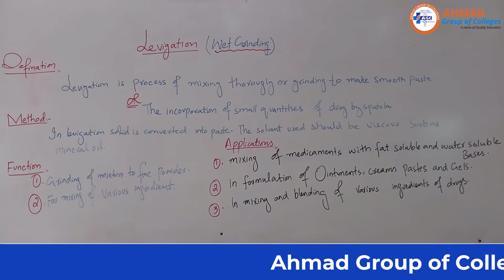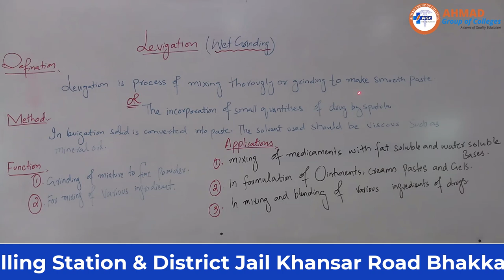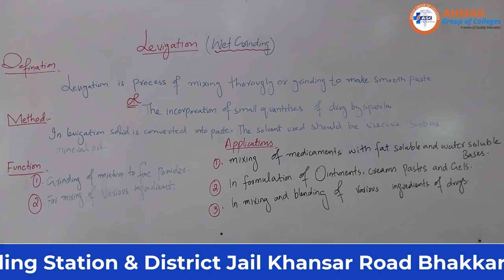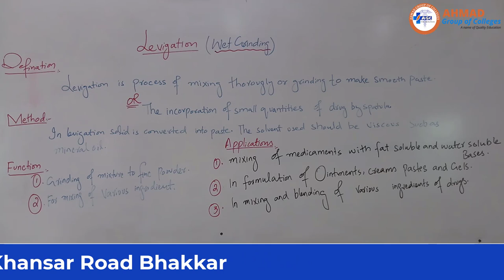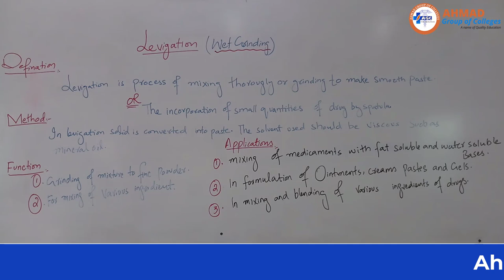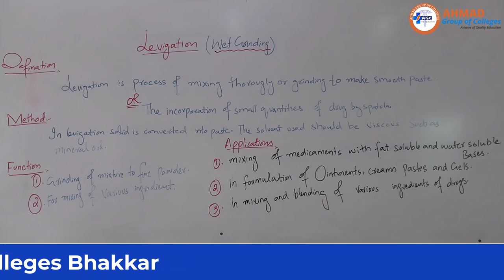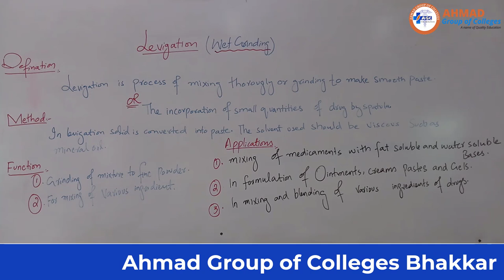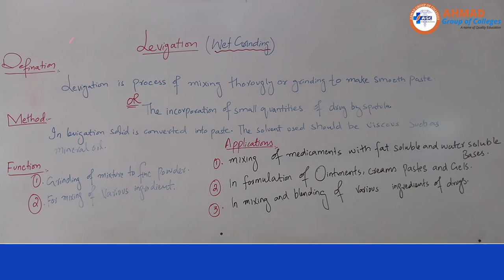Levigation - Pharmaceutic-I - Pharmacy Technician Part-1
Hi Viewers!
This channel is created to share medical tutorials with you. You can find all kind of Medical field tutorials e.g Physiology, Anatomy, Biochemistry, Microbiology, Pharmaceutics and Pharmacognosy. Further you can learn famous diplomas e.g Dispenser, Operation Theater Technician, Pharmacy Technician, Lab Technician, LHV (Lady Health Visitor), CMW (Community Mid Wife), CNA ( Certified Nursing Assistant) Tutorials and Much more.

Our Top 10 Videos: